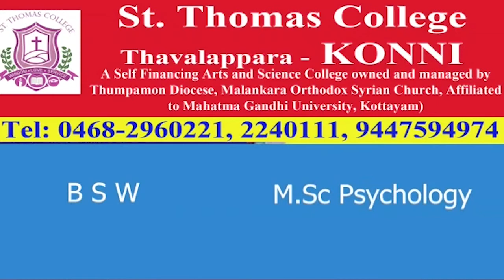പത്തനംതിട്ട കോന്നി മെഡിക്കൽ കോളേജിന്റെ യാഥാർഥ്യം ഇങ്ങനെയാണ്.